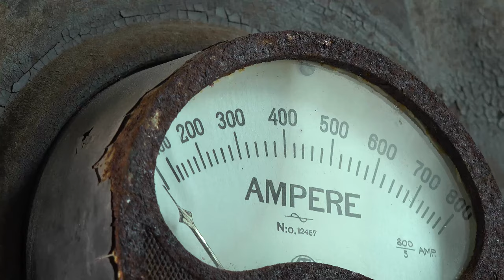Sigmund Groven & Knut Buen - Bruremarsj frå Seljord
De to musikalske heltene fra Telemark, Sigmund Groven og Knut Buen har spilt inn plate sammen som slippes i september 2020. Dette er første gang de anerkjente musikerne samarbeider på et album, og første gang man får høre tradisjonelle slåtter fra Telemark i samspill mellom hardingfele og munnspill i albumformat.

Første smakebit er en nydelig tolkning av "Bruremarsj frå Seljord" som er tilgjengelig digitalt nå, klikk på linken for på høre på din prefererte tjeneste: